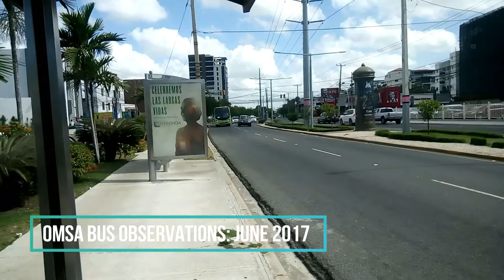Oficina Metropolitana De Servicios De Autobuses (OMSA): Bus Observations (June 2017 Part 1)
This is my part 1 of my bus obvservations of june 2017. In this bus observations, i added a subtitle that say the avenue and the route that the bus appear in the videos.

Esta es la parte 1 de la observacion de buses del mes de junio. En esta observacion de buses, he agregado un subtitulo que dice la avenida y la ruta en donde el bus aparece en los videos

Routes that this video show:

-Corredor 27 de Febrero
- Corredor John F. Kennedy
-Corredor Los Rios

Buses That Appear In This video:

-1999 CAIO Alpha Articulado
-2002 Hyundai Aerocity
-2003 Hyundai Aerocity
-2009 Busscar Urbanuss Pluss
-2012 Hyundai Aerotown
-2015 Mascarello Gran Via
-2016 Mascarello Gran Via

Recorded with Sony Xperia C4 and Nexus 6 (Some videos)